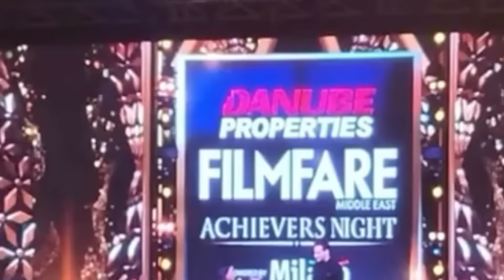Bharti Singh Fun with Humayun Saeed at Filmfare Award 2022 | Humayun Saeed at Filmfare Middle East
Humayun saeed new video
Filmfare Awards Dubai
Filmfare Middle East
bharti Singh hamayun saeed

Humaiyun Saeed Received Award at Filmfare Middle East Achievers Night 2022